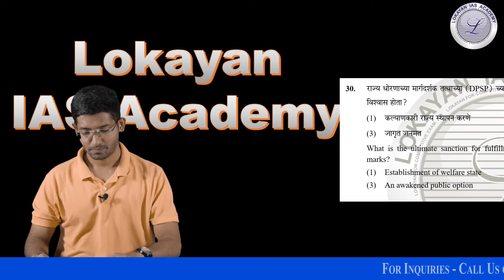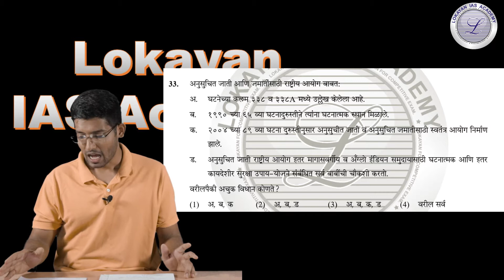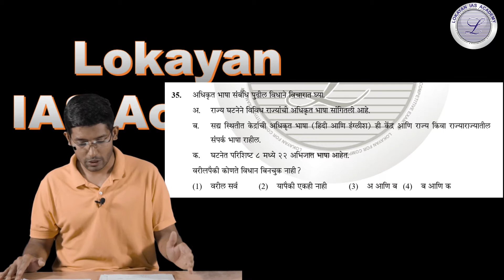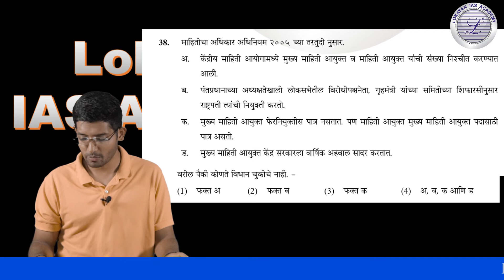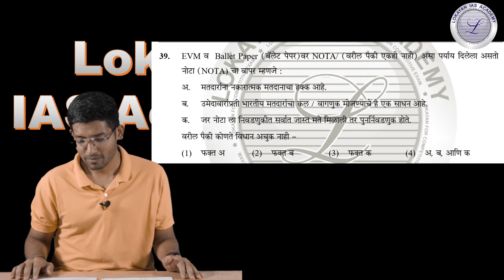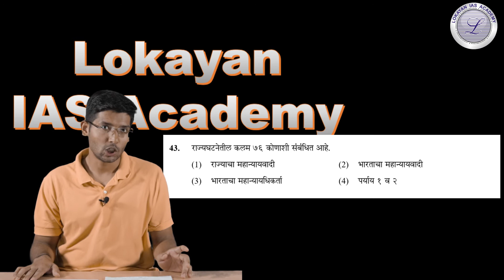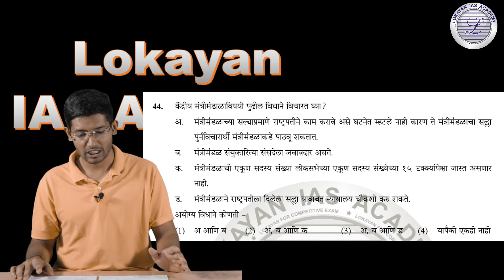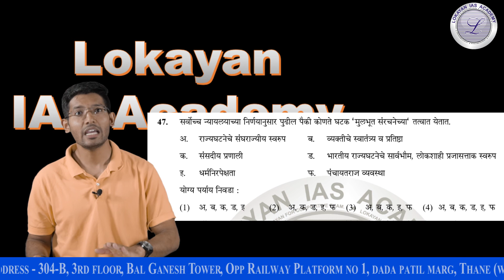Lokayan Test paper 3 Komal Sir discussion on Polity Q30 to 47